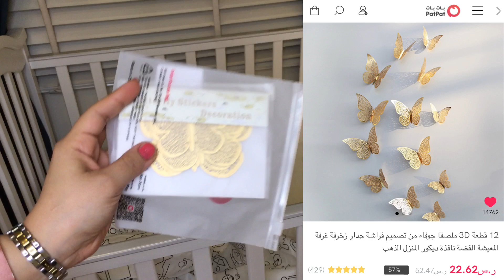Next طلبيتي للبيبي من نكست ومشترياتي من بات بات غرفة البييي بصندوق الوصف patpat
كيفكم يامتابعين ان شاءالله تستفيدون من الفلوق والاسعار واي استفسار انا حاضره ترقبو غرفة البيبي ومنشنو الحوامل والمهتمين ولاتنسون الايك والاشتراك وتفعيل الجرس

الانستقرام Hananrashd2030

سناب شات vloghanan

تيك توك vloghanan

يوتيوب vloghanan

VLOGغرفة البيبي قبل وبعد وتجهيز شنطة المستشفى Baby room before and after  preparing the hospital bag